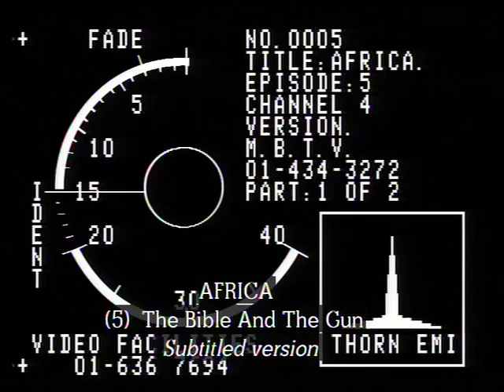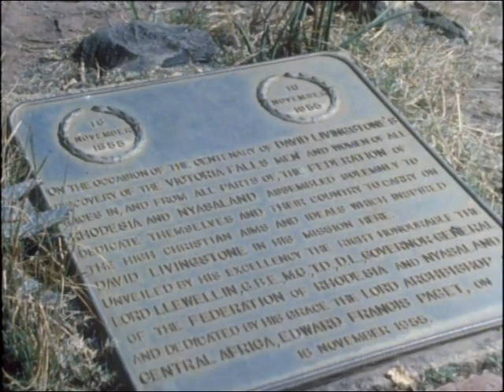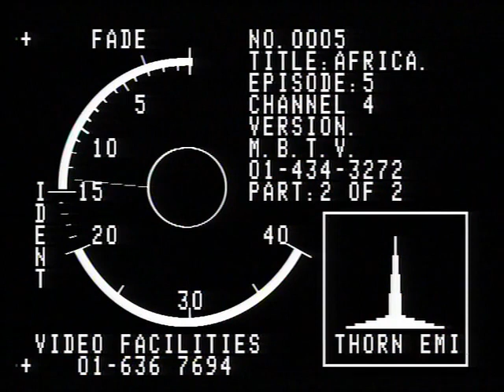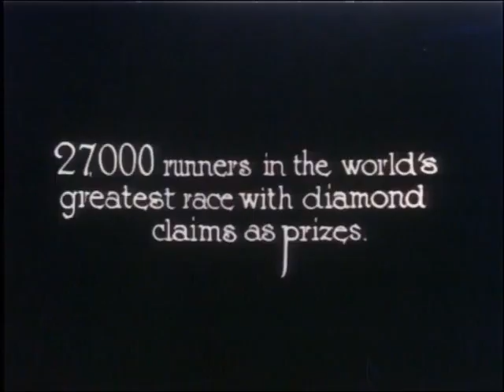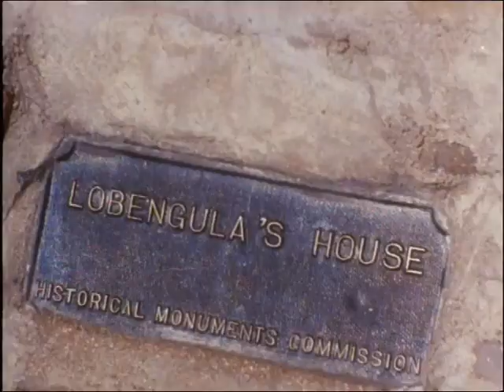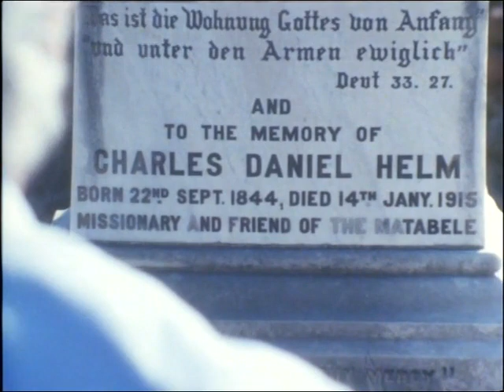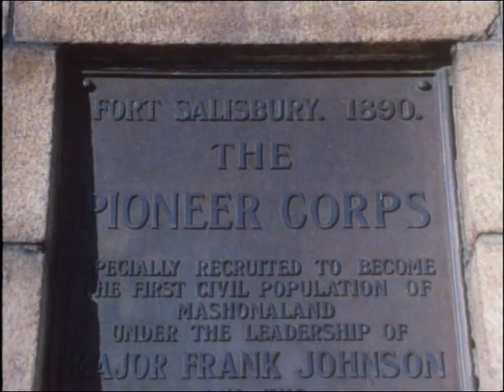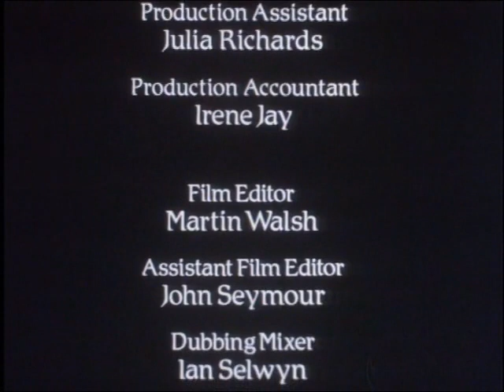AFRICA Episode 5 The Bible & The Gun Written & Presented by Basil Davidson Executive Producer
PART 5: A very well documented series on African History from way before, during and after Slavery trade and colonial period to contemporary times. This Documentary is the work of the British author and Africanist Basil Davidson . I upload and share this for education purposes only with people who are interested in African and African History as a Whole. I these series you will learn that Africans had their own civilizations, kingdoms, trades, and values way before the invasion of the western world.